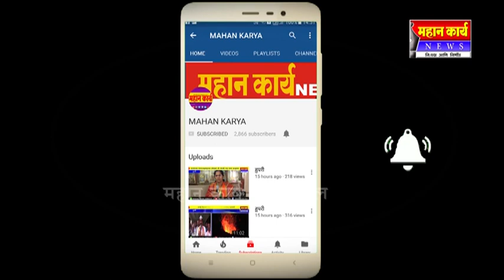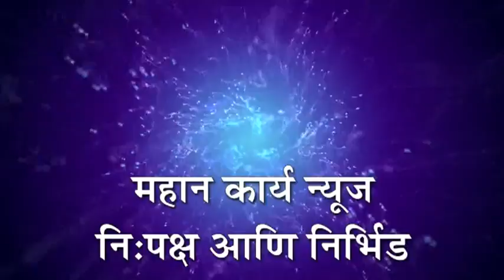महाशिवरात्रीनिमित्त सर्व शिवालये भाविकांनी पुâलली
महाशिवरात्रीनिमित्त सर्व शिवालये भाविकांनी पुâलली : महादेव गल्लीत महादेव मंदिरात रोषणाई व पुâलांची सजावट